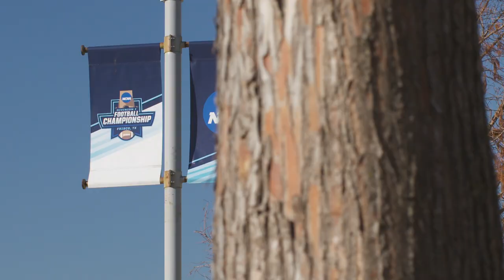2018 FCS Championship